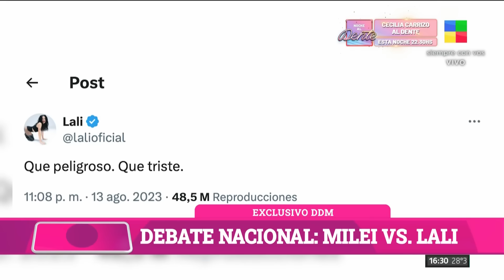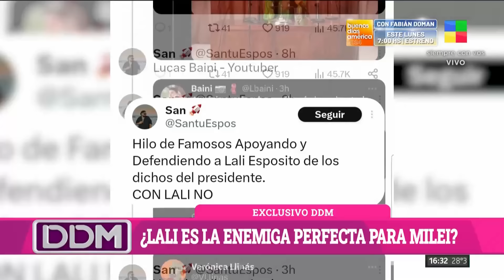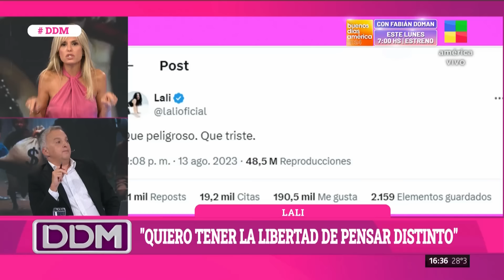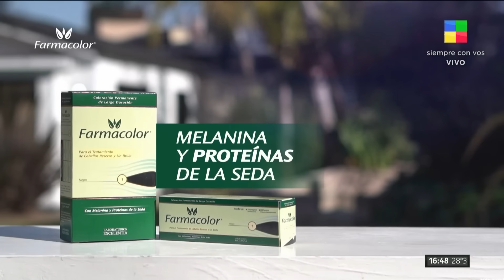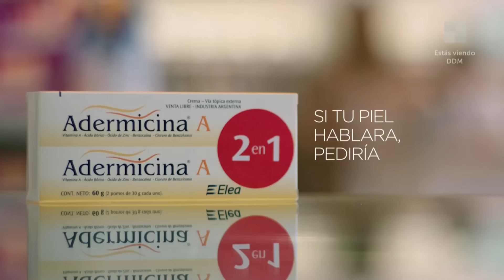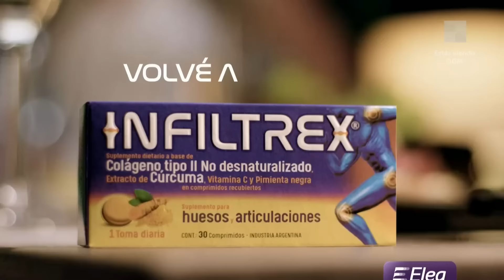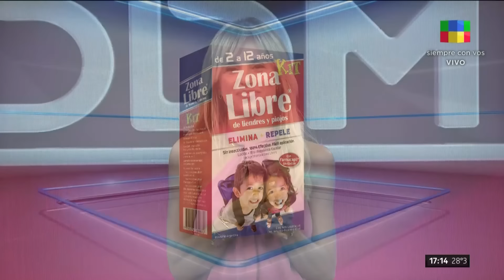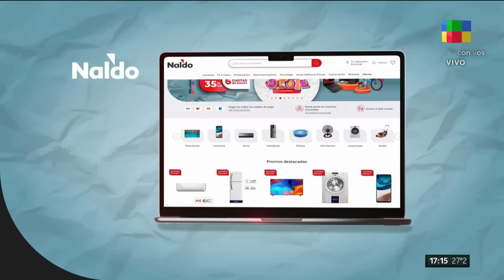Javier Milei vs. Lali Espósito + Antonella Menem + Fabián Doman DDM | Programa completo (16/02/24)